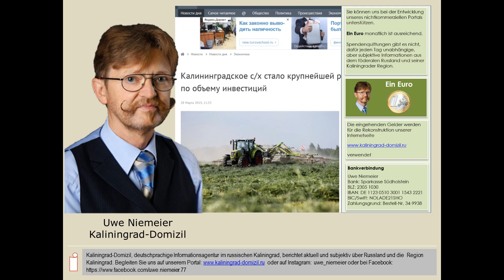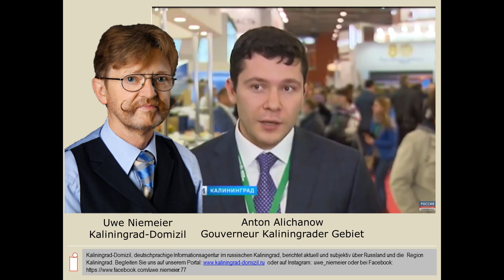Kaliningrader Landwirtschaft weiter auf Wachstumskurs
Die Kaliningrader Landwirtschaft zeigte auch im Jahre 2018 Wachstum und hat sich zu einem der größten Investoren im Kaliningrader Gebiet entwickelt. Nur Kaliningrader Energieerzeuger und der Logistikbereich sind noch erfolgreicher gewesen.

Uwe Niemeier
Bank: Sparkasse Südholstein
BLZ: 23051030
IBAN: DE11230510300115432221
BIC/Swift: NOLADE21SHO
Zahlungsgrund: Kaliningrad-Domizil-Infokanal